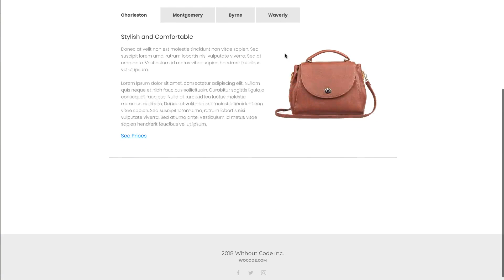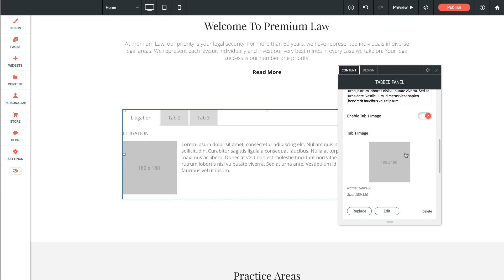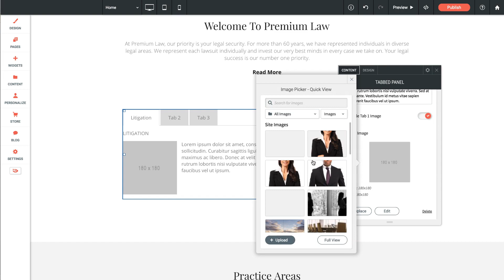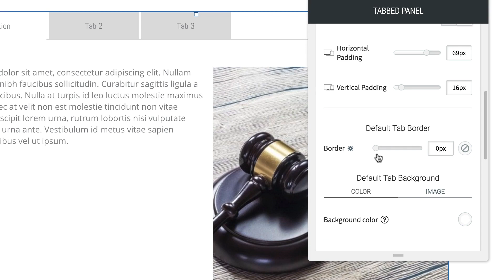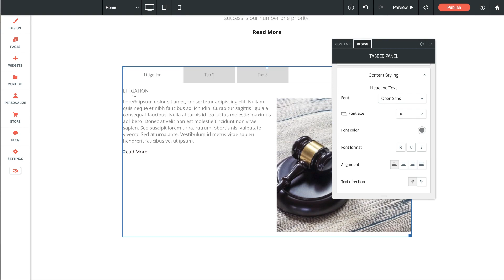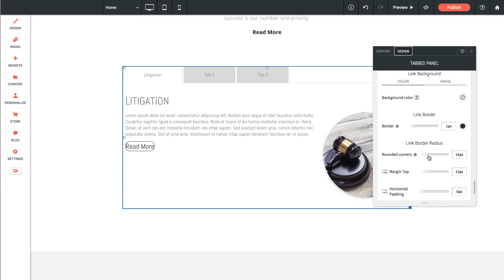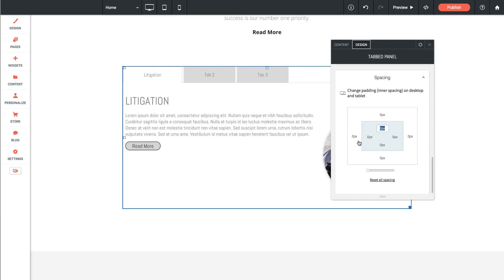Tabbed Panel Widget | Tutorial by Without Code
Organize your content with tabbed panels. Try Without Code for free